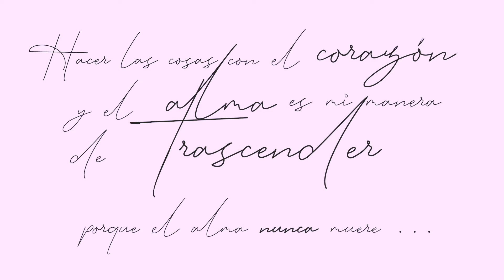AMOR AL ARTE: ¡Lo que más amo en la vida! Lienzo en blanco, NUEVO CANAL!!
¡Hola! Bienvenid@ a mi canal!!! Mi nombre es Lou Franlart y quiero compartirte un poco del gran significado que tiene el arte en mi vida a través de mis videos. Compartiré técnicas de dibujo, pintura, maquillaje, ilustraciones y momentos personales con el fin de demostrar que no todo en la vida es bueno o malo/blanco o negro, somos dichosos porque tenemos mil colores para apreciar nuestra existencia.